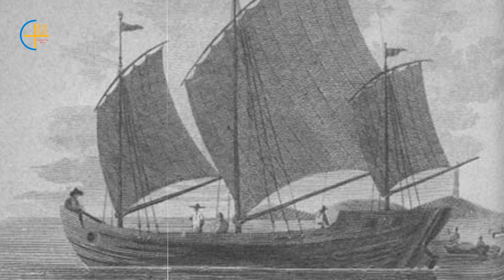Tiểu sử Đức cha Franҫois Pallu (1626-1684)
Hướng tới Phiên khai mạc cuộc Điều tra án phong chân phước và phong thánh cấp giáo phận của Tôi tớ Chúa là Đức cha François Pallu vào ngày 29 tháng 10 năm 2023. Ban Truyền thông TGP Hà Nội xin giới thiệu đôi nét về tiểu sử của ngài.